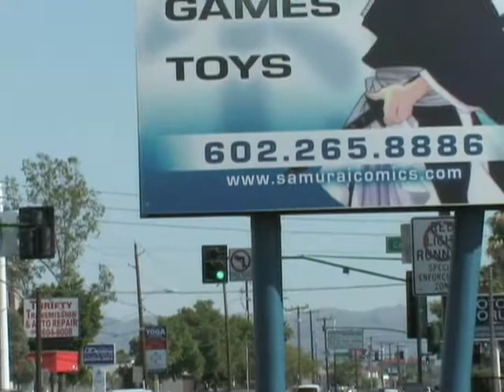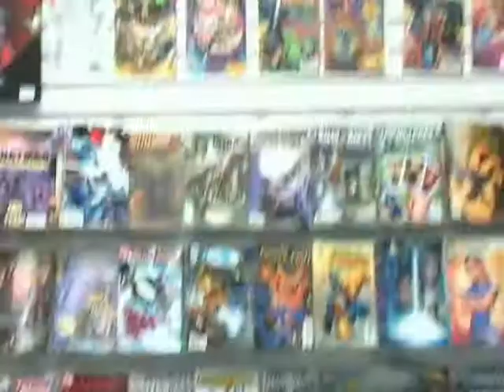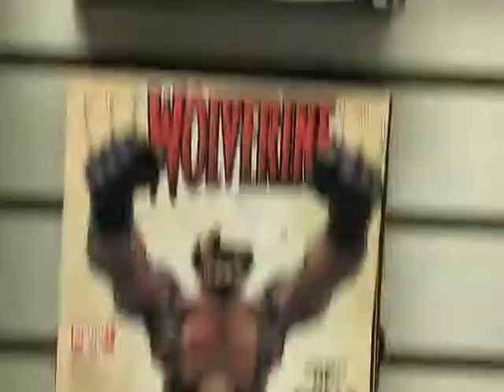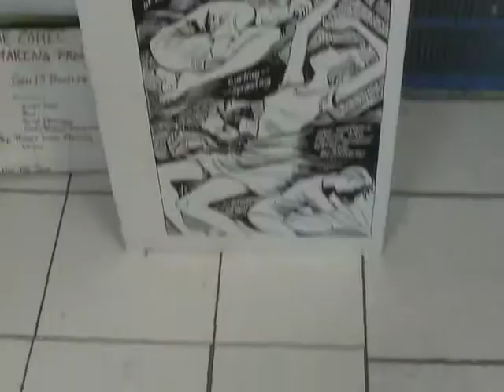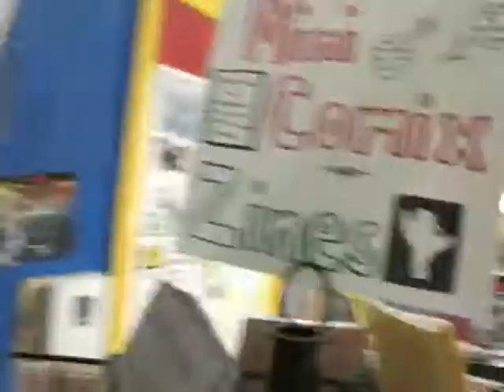Samurai Comics Eisner Footage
Master Footage of Samurai Comics Eisner Video - Midafternoon Productions